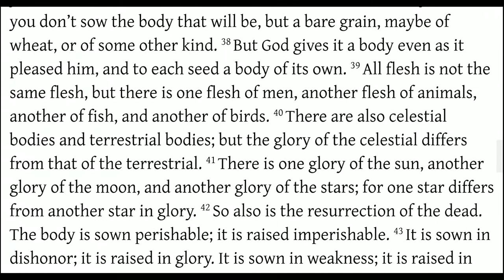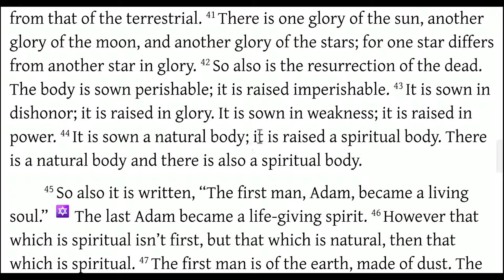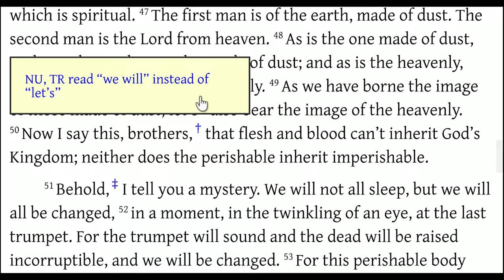The Resurrection Body (1 Corinthians 15:35-49)